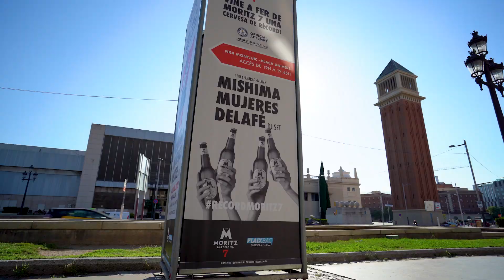Reel Spotdron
Productora audiovisual para publicidad, corporativos, eventos, bodas, etc